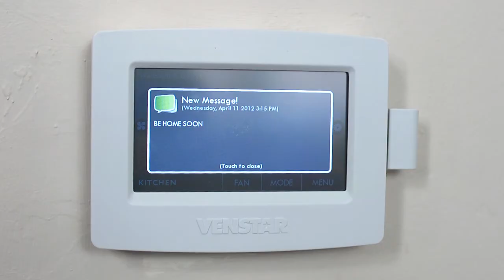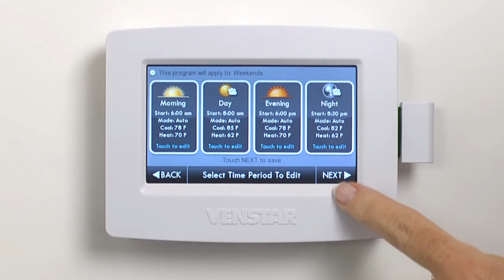Venstar's new ColorTouch thermostat with Wi-Fi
Venstar's new ColorTouch™ residential thermostat with Wi-Fi Key lets Users control home thermostats from their mobile devices via Skyport Cloud Services.  Compatible with Apple iPhone®, iTouch®, iPad®, Blackberry, Android, Mac and PC devices, the ColorTouch residential thermostat with Skyport Wi-Fi Key is priced under $300.  ColorTouch a multi-functional, simple-to-use, richly featured, programmable touch screen thermostat that thinks it's a digital picture frame.  ColorTouch has customizable backgrounds, including the users' own photos, and more than a dozen pre-set themes, including holiday themes.